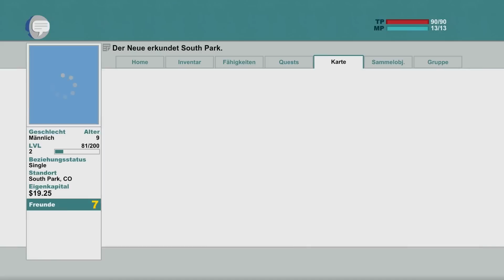Frau | SOUTH PARK: THE STICK OF TRUTH #4 | baastiZockt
➡Daumen ↑ & Kommentare schreiben
➡Skype: baastizockt
►Links, Downloads & Gäste
►Equipment
►Danke an Designer und Musikproduzenten